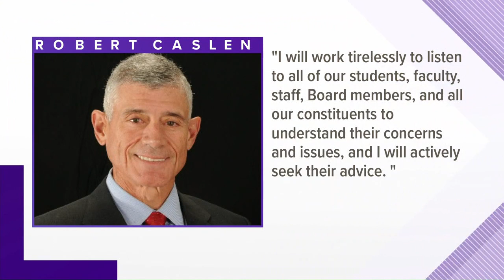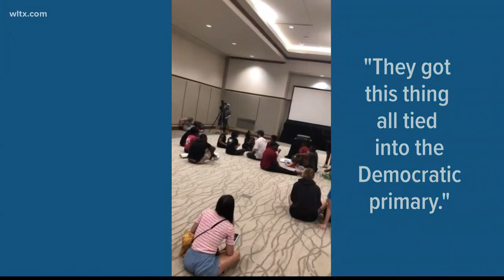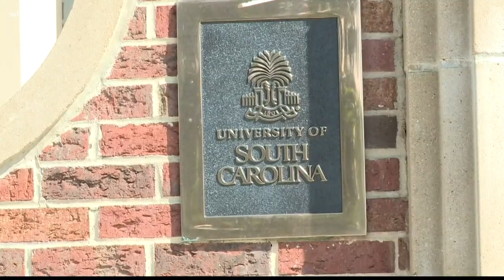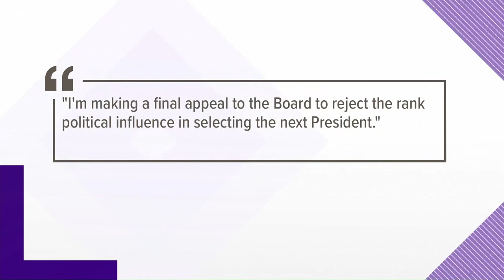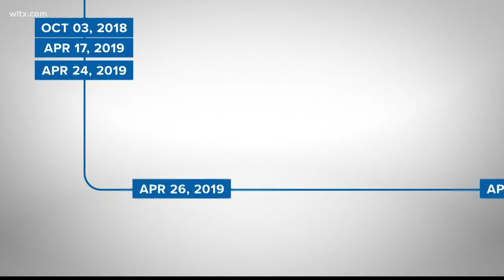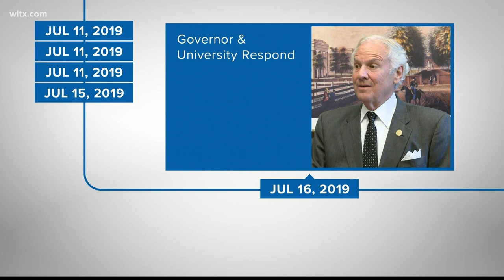Robert Caslen named next USC president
He now becomes the 29th president in the school's history